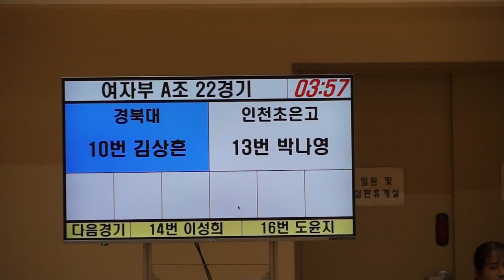10번 김상흔(경북대) 13번 박나영(인천초은고)